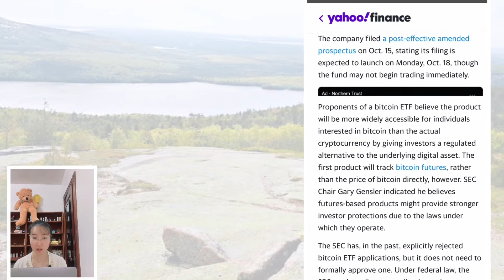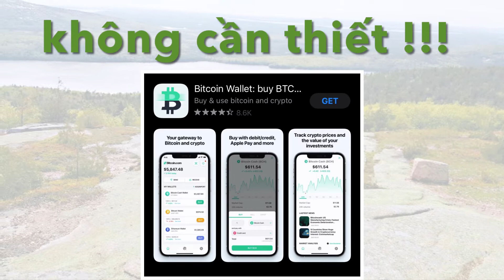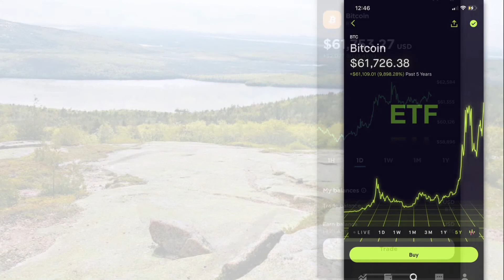BITCOIN ETF: NÊN ĐẦU TƯ HAY KHÔNG?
Gần đây có thông tin là Uỷ ban giao dịch chứng khoán SEC sẽ có khả năng chấp nhận giao dịch với Bitcoin ETF. Nếu đề xuất này thực sự được thông qua thì các nhà đầu tư sẽ có nhiều cơ hội đầu tư và sở hữu đồng tiền điện tử cryptocurrency Bitcoin hơn trước, tuy nhiên vì mang tính chất của Exchange-traded fund, quỹ hoán đổi danh mục, nên Bitcoin ETF cũng sẽ mang theo 1 số ưu nhược điểm kết hợp giữa Bitcoin BTC và ETF cho các nhà đầu tư.

Thiết bị sử dụng trong video
* iMovie Video Editor
* Keynote
* Robinhood
* Gemini
* Apps stoẻ

Ảnh nền sử dụng trong clip
* Chụp tại Acadia National Park, Maine, USA

LƯU Ý
*Mọi thông tin chia sẻ trong video này chỉ mang tính chất nhận định cá nhân, chứ không có tác dụng tư vấn tài chính hay thuế thu nhập cũng như đưa ra lời khuyên về đầu tư cổ phiếu